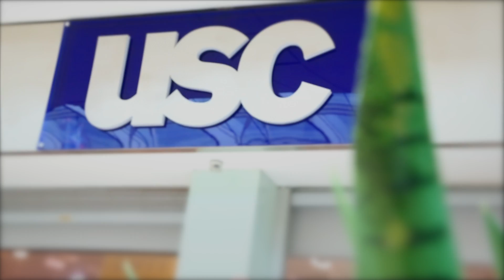Leisure Video for Basingstoke Council | Video Production Company Reading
This is a leisure video we produced for a council. It shows the wide range of leisure activities available in the local area with the purpose of attracting people and businesses to relocate to create an inward investment in the area. The clear call to action gives a way for people captivated by the video to take action and find out more.

GingerVideo is a video production company that specialises in video marketing. Based in Berkshire, close to both Swindon and Reading, we travel all over the country to produce videos for our clients.

Neil Ginger, director of GingerVideo has over 30 years’ experience in the industry, and works with clients to produce professional videos which are designed around the client’s desired outcome and marketing aims.